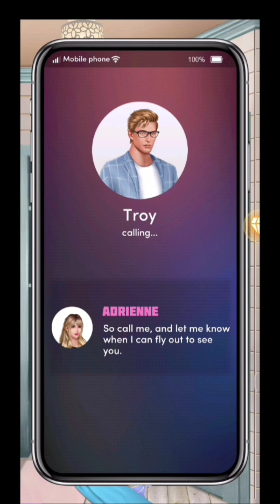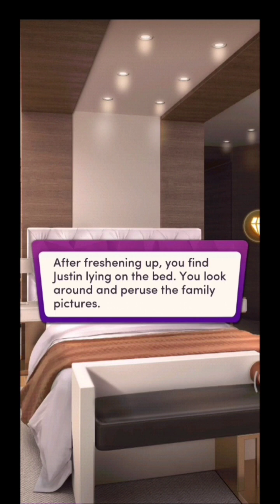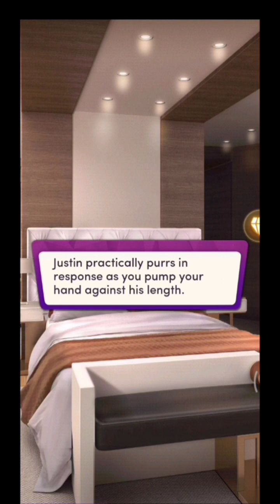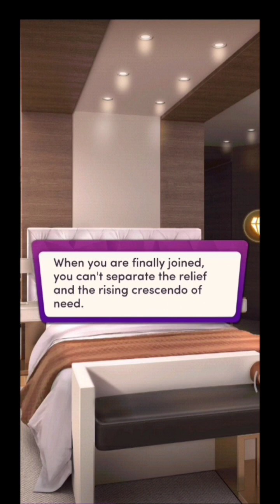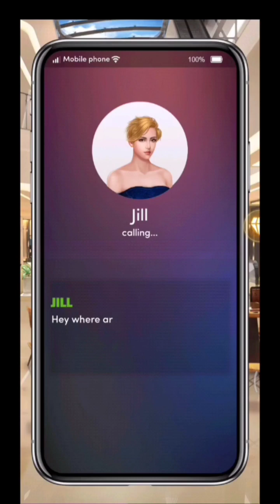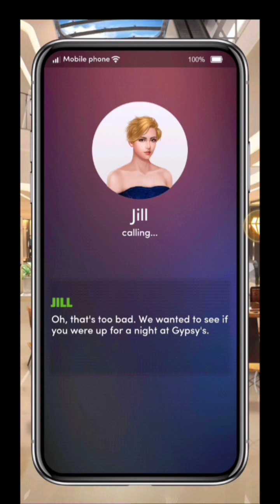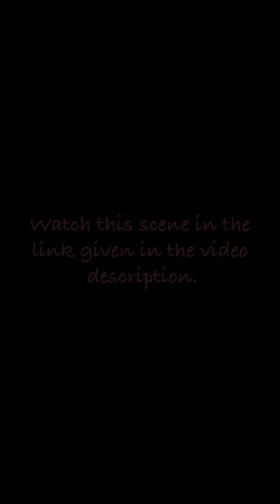PROMISE & A DATE! Chapters: All The Wrong Reasons | Chapter 9 💎💎All Used💎💎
Chapters: All The Wrong Reasons

Book premise:
The romance story unfolds when YOU have a one-night stand with the city's most notorious playboy.

The drama unfolds after a one-night stand explodes into many more nights of forbidden passion.

Make the choice between what's more important – letting go of your insanely jealous boyfriend or keeping the complicated love affair going?

CH 9
You've promised to go on a date with Justin on his terms, but what does he have planned for you? And will he continue to keep your relationship a secret..?